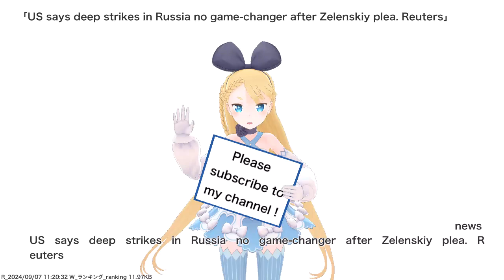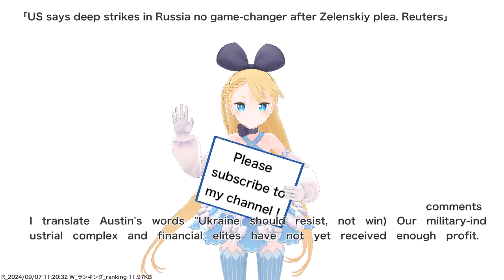US says deep strikes in Russia no game-changer after Zelenskiy plea. Reuters,etc